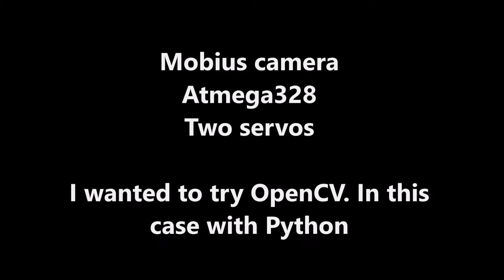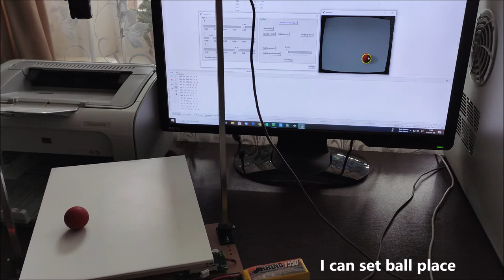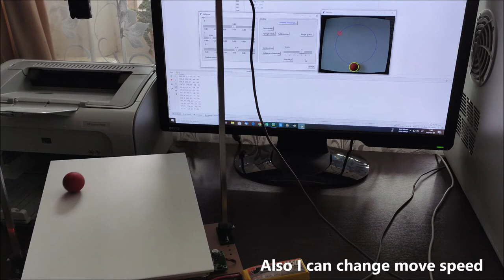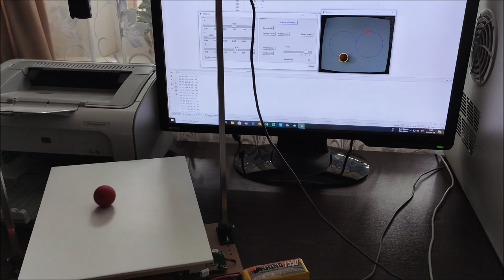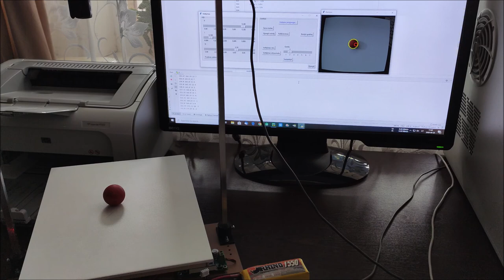Ball balancing on table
Arduino control three servos whish changes table tilt angle. Ball position determines by camera (Mobius).  For object recognition I use OpenCV.